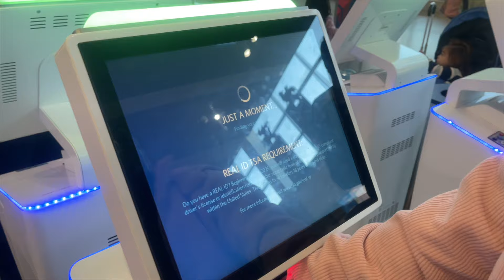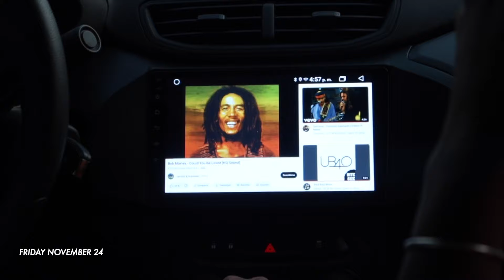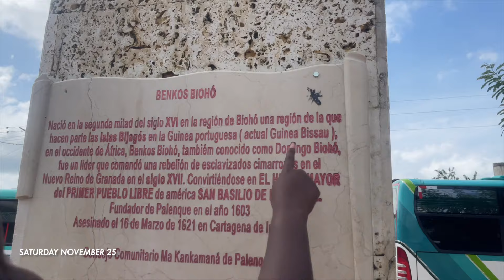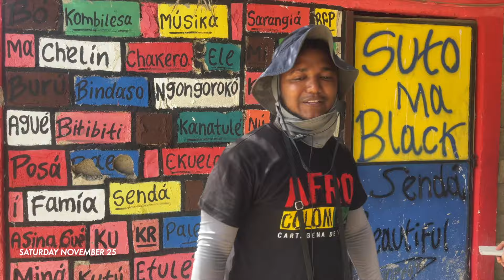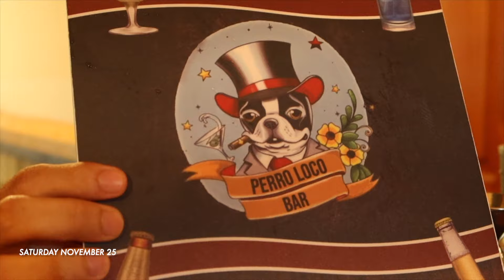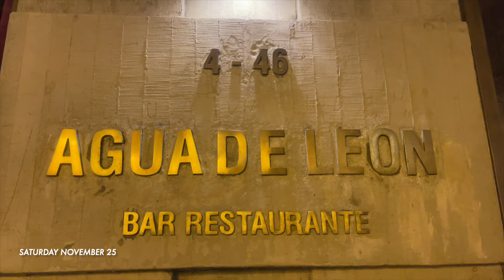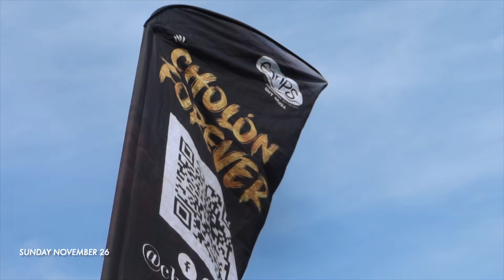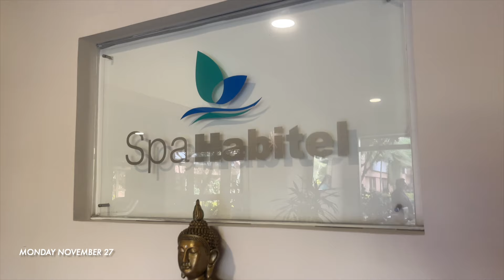BIRTHDAY VLOG| CARTAGENA COLOMBIA GIRLS TRIP🇨🇴 | BOAT PARTY+PALENQUE AFRICA TOUR+MORE | AFRICANNESS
I am so grateful to have had this experience and to share with you all.

TIMESTAMPS:

0:00 - 03:41 | THURS NOV 23 |  INTRO+TRAVEL DAY+ALMOST MISSED FLIGHT

03:42-09:00 | FRI NOV 24 | AIRBNB TOUR+VIDEO SHOOT W THE "FRUIT LADIES"+ DINNER

09:01 - 20:28 | SAT NOV 25 | MORNING+ PALENQUE AFRICA TOUR+TRADITIONAL DANCING+THEY DANCED HBD TO ME

20:29 - 32:00 | SAT NOV 25 |  BACK TO AIRBNB+TOUR THOUGHTS+GETSEMANI ATTRACTION+DOPE BD DINNER

32:01- 37:17 | SUN NOV 26 | BIRTHDAY! +SUNRISE WATCH+BTS+GET READY CHAOS+BOAT PARTY+ BACK TO AIRBNB

37:18- 43:08 | SUN NOV 26 | PHOTOSHOOT+RECAP+DANCE PARTY+MISSED DINNER+CLUB

43:09- 48:27 | MON NOV 27 | BOGOTA+THEY RACED IN HEELS+LOST MY VOICE+SHOPPING

48:28- 49:48 | MON NOV 27 | LOST PHONE+ OUTRO+ THANK *YOU* FOR WATCHING & SUPPORTING 🥹